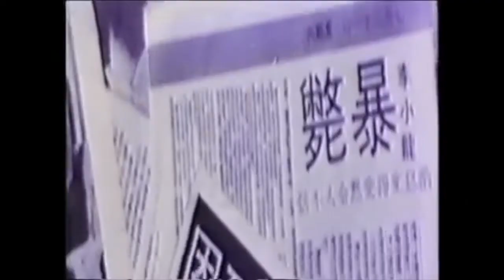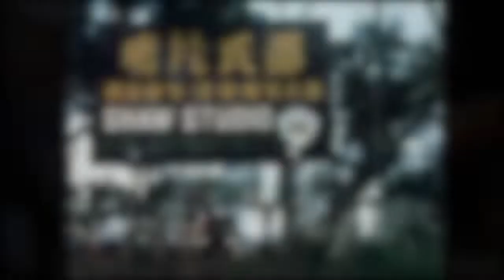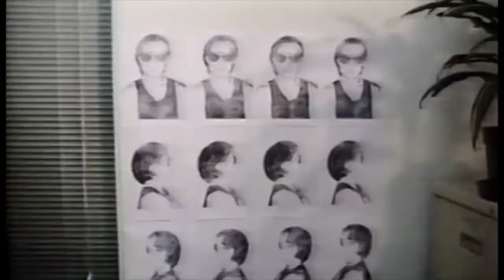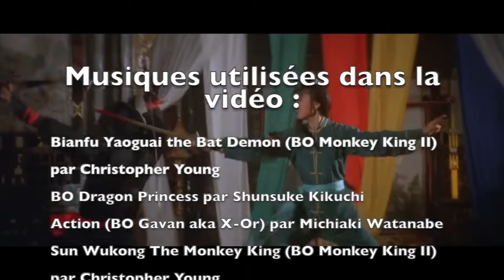Tony Liu, le Génie Oublié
Sommaire :
00:00 - Générique
00:31 - Introduction
01:16 - Tony Liu, l'acteur
02:48 - Un réalisateur indépendant inégal
04:34 - La Shaw Brothers, le temps de l'accomplissement
10:26 - Le roi du Girls with Guns
13:30 - Une triste fin
14:31 - Conclusion

Les interviews complètes de Jason Pai Piao, Lau Wing et Candy Man sont trouvables sur les sorties Spectrum Films des films de Tony Liu :

Musique du générique et logo par Drélium.

Si vous aimez la vidéo et que vous souhaitez aider la chaine, vous pouvez contribuer sur le tipeee :

ou en aimant et/ou partageant la vidéo.

Merci d’avance !